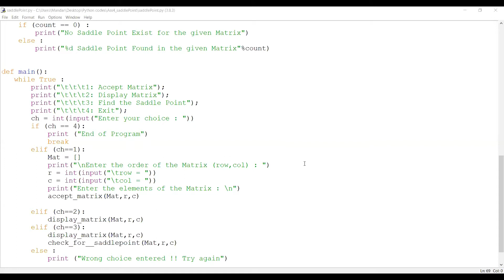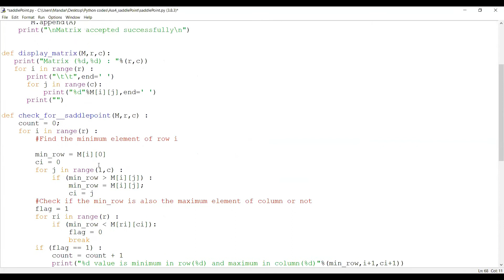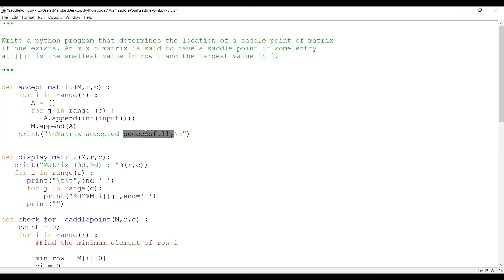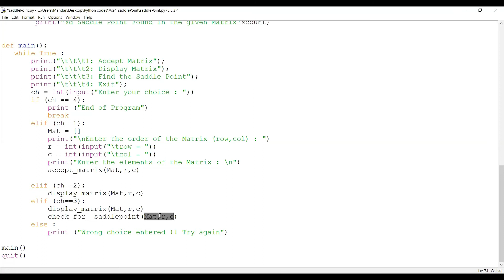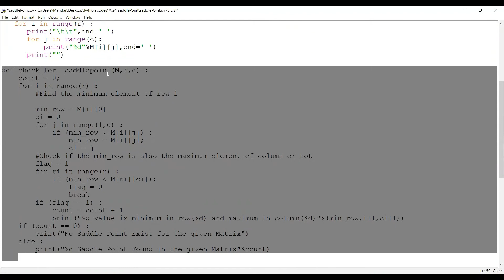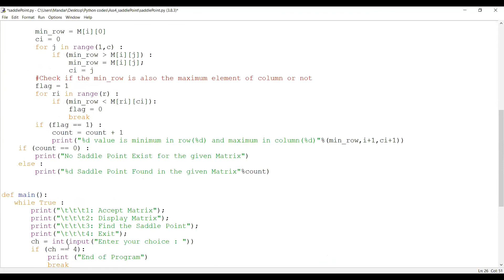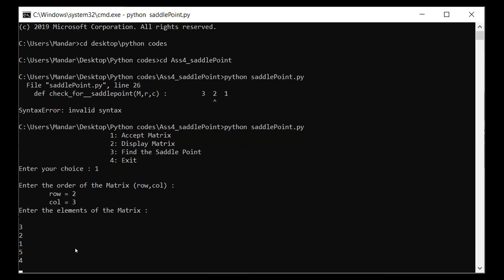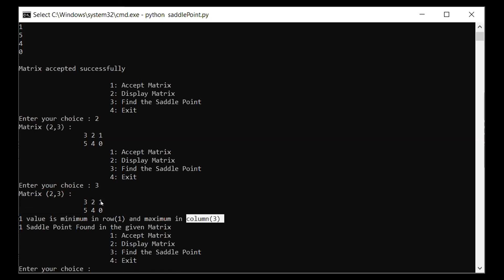DSL Assignment 3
Python program to determine the Saddle point in a matrix